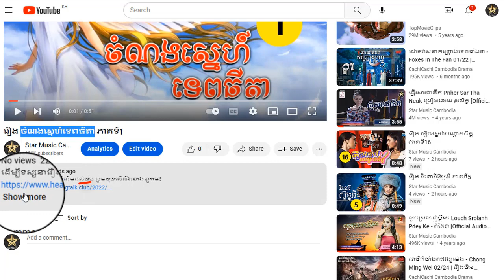រឿង ចំណងស្នេហ៍ទេពធិតា ភាគទី15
ដើម្បីទស្សនារឿងនេះពីដើមដល់ចប់ សូមចុចលើលីងខាងក្រោម៖

សូមអរគុណ